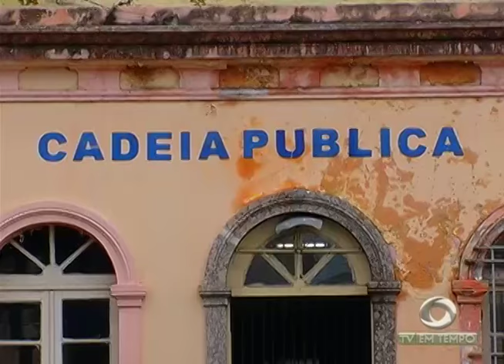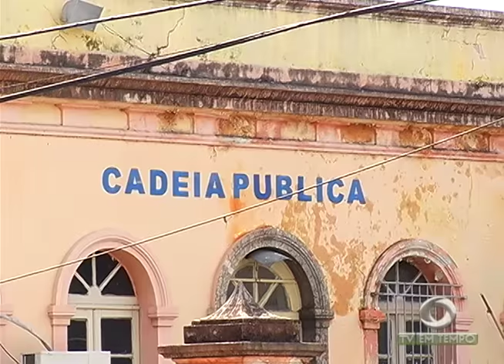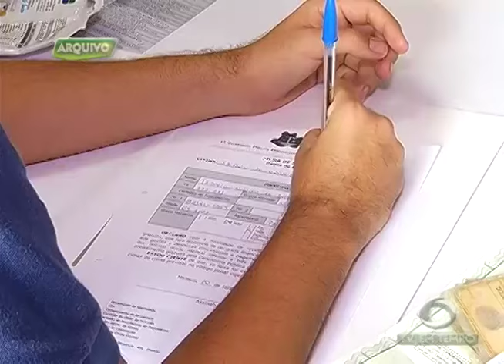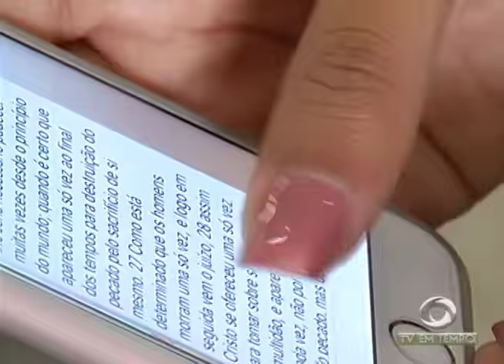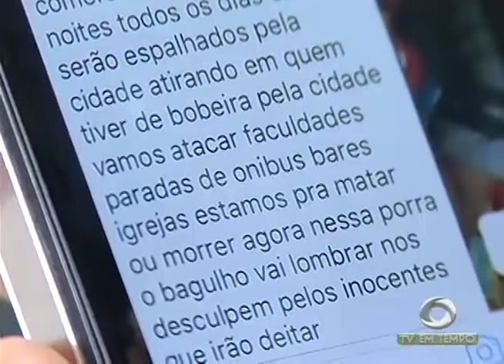Materiais e um Buraco para fuga são descobertos em Revista na Cadeia Pública de Manaus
01º BLOCO JORNAL 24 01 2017 - Materiais e um Buraco para fuga são descobertos em Revista na Cadeia Pública de Manaus